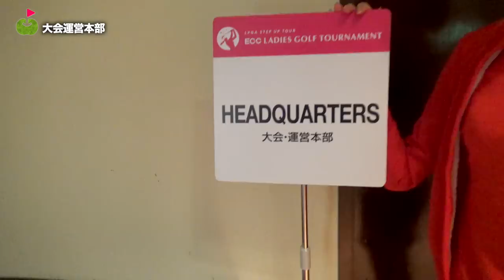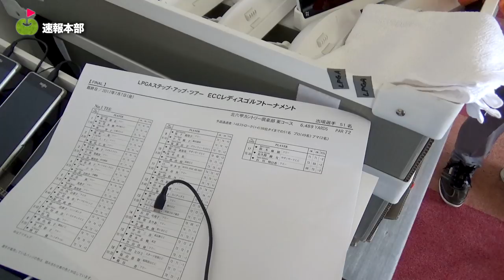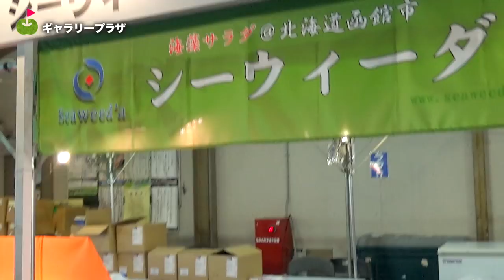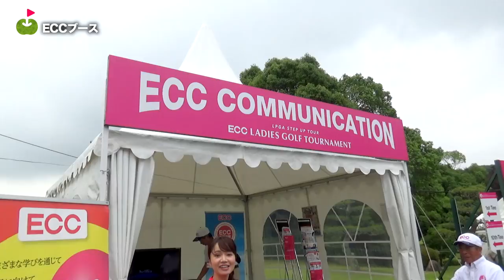ECCレディスゴルフトーナメント本戦取材に行ってきました！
※動画内の一部表記にミスがありました。正しくは「速報板」（1:45頃）です。

7/7に行われたECCレディスゴルフトーナメント本戦取材に行ってきました。

ECCレディスゴルフトーナメント本戦の模様はこちらから